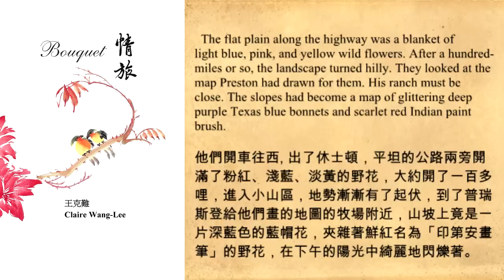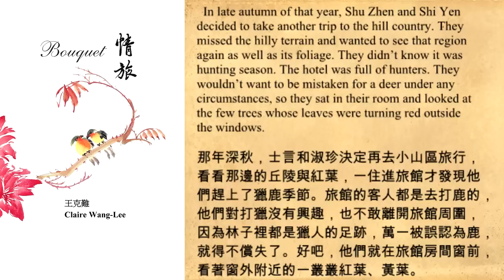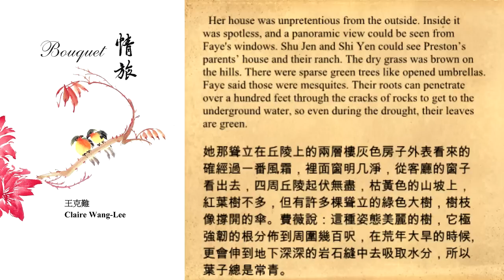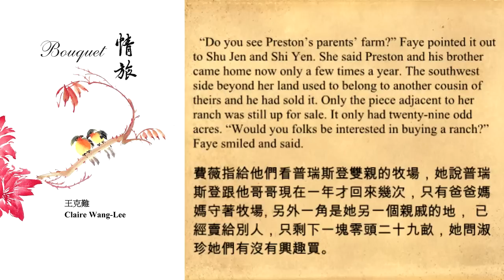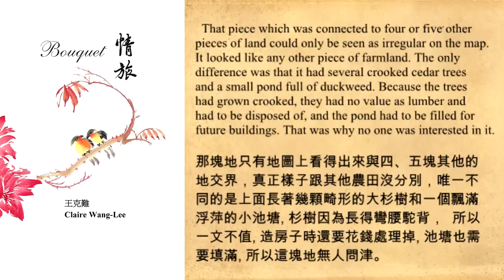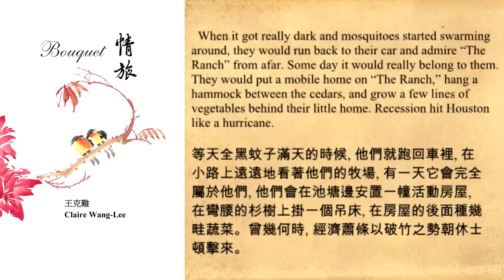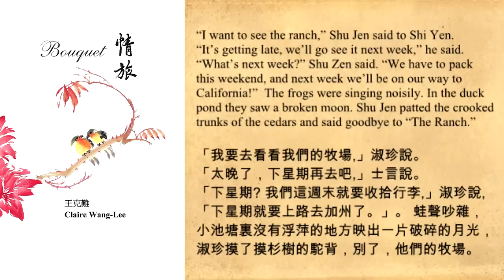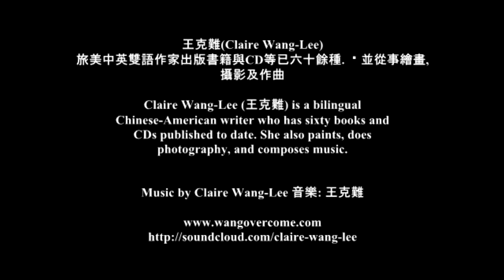The Ranch 牧場之戀 - 王克難 Claire Wang-Lee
The Ranch. Postcards by Claire, Music and Pictures by 王克難 Claire Wang-Lee.